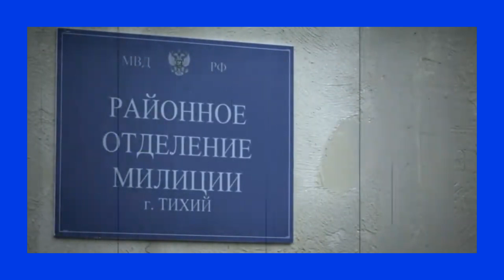Rammstein Waidmanns Heil Раммштайн Вайдманншейль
"Waidmanns Heil" ist ein Song der deutschen Industrial-Metal-Band Rammstein, der auf ihrem sechsten Studioalbum "Liebe ist für alle da" aus dem Jahr 2009 veröffentlicht wurde. Der Titel des Liedes ist ein traditioneller Jagdgruß und bedeutet so viel wie "Gutes Gelingen bei der Jagd".

Musikalischer Stil und Aufbau:

Der Song zeichnet sich durch kraftvolle Gitarrenriffs, treibende Schlagzeugrhythmen und die markante, tiefe Stimme von Sänger Till Lindemann aus. Die Kombination aus harten Metal-Elementen und melodischen Passagen ist typisch für Rammsteins musikalischen Stil und verleiht dem Lied eine energetische und zugleich düstere Atmosphäre.

Thematik und Interpretation:

"Waidmanns Heil" verwendet die Jagd als Metapher, um Themen wie Begehren, Verfolgung und Eroberung zu behandeln. Die Texte spielen mit der Doppeldeutigkeit von Jagd auf Tiere und der symbolischen "Jagd" in zwischenmenschlichen Beziehungen. Dies spiegelt Rammsteins Vorliebe für provokative und vielschichtige Texte wider, die Raum für verschiedene Interpretationen lassen.

Rezeption:

Der Song wurde von Fans und Kritikern positiv aufgenommen und gilt als eines der Highlights des Albums. Die energiegeladene Live-Performance von "Waidmanns Heil" ist ein fester Bestandteil von Rammsteins Konzerten und trägt zur intensiven Bühnenshow der Band bei.

Fazit:

"Waidmanns Heil" ist ein eindrucksvolles Beispiel für Rammsteins Fähigkeit, kraftvolle Musik mit tiefgründigen und provokanten Texten zu verbinden. Der Song bleibt ein bedeutender Beitrag in der Diskografie der Band und unterstreicht ihre Rolle als eine der einflussreichsten Gruppen in der modernen Rock- und Metal-Szene.